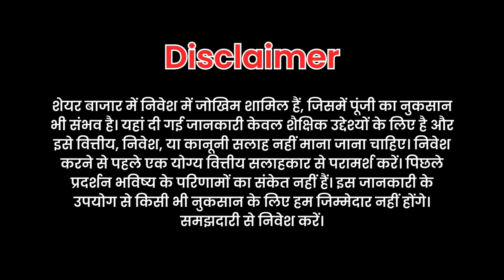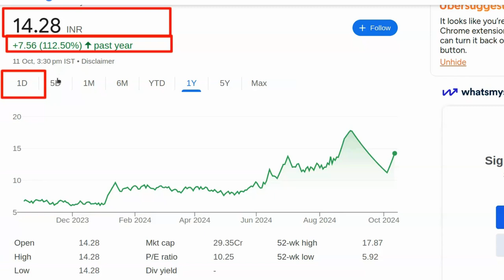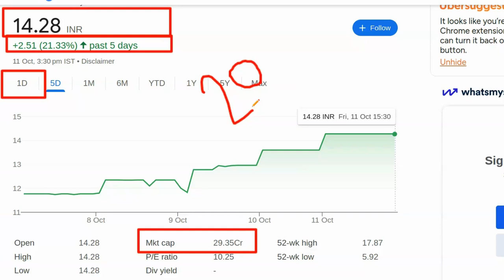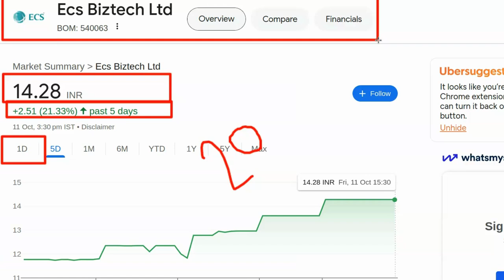Kal konsa share kharide | Best share to buy today | Konse share me invest kare | Stock konsa kharide